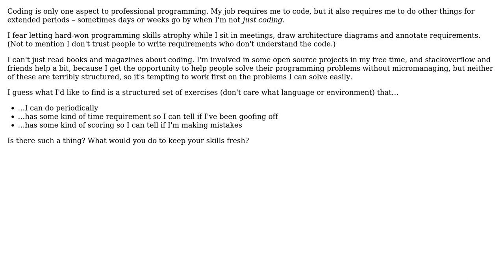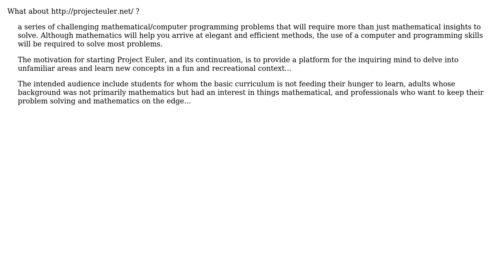Software Engineering: How do you keep your basic skills from atrophy? (2 Solutions!!)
Software Engineering: How do you keep your basic skills from atrophy?

With thanks & praise to God, and with thanks to the many people who have made this project possible! | Content (except music & images) licensed under CC BY-SA | Music | Images & others | With thanks to user Martin Beckett user kojiro user gnat user Adam Lear and the Stack Exchange Network Trademarks are property of their respective owners. You are responsible for your own actions.